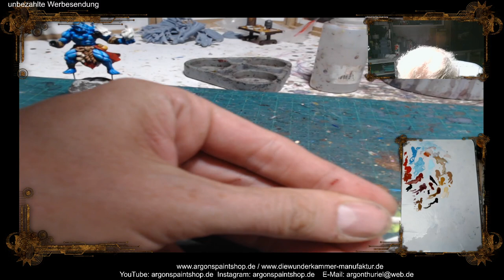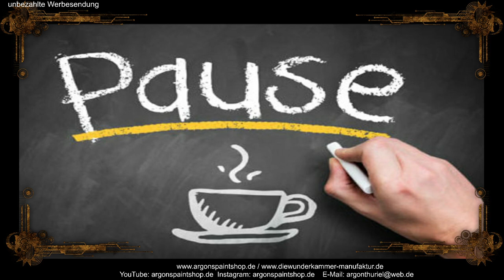Blauer Oni Livemalen mit Norbert